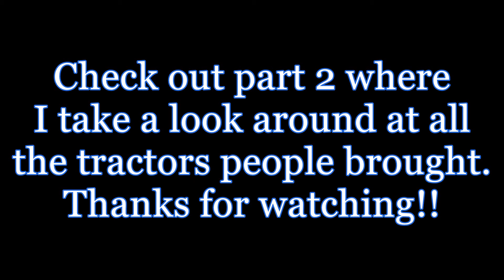PA Plow Day 2016 Part 1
Well i ended up making it and i had a lot of fun. Hope you enjoy the video.